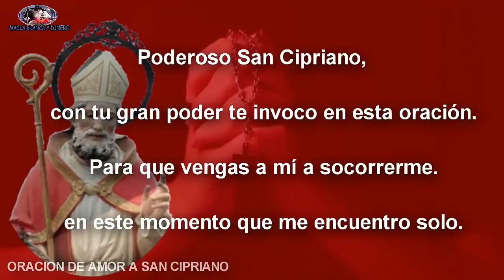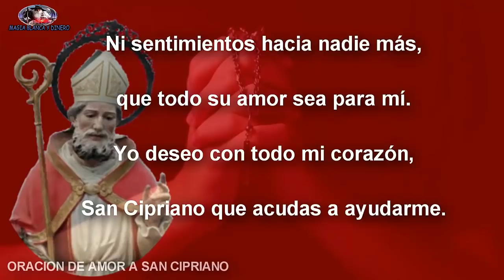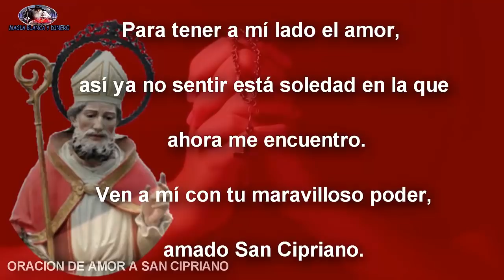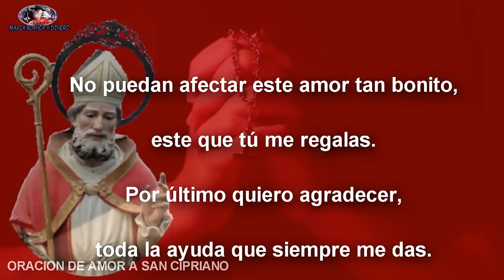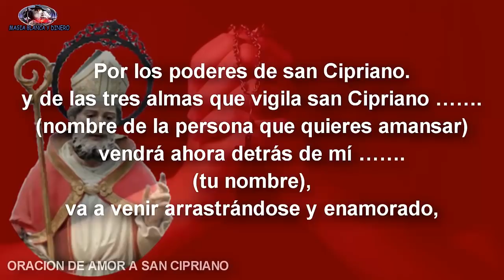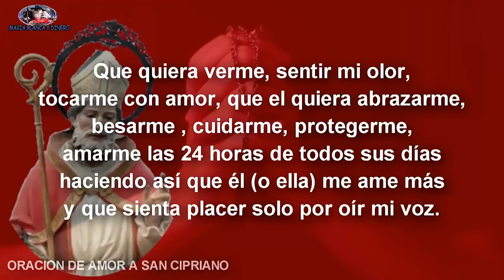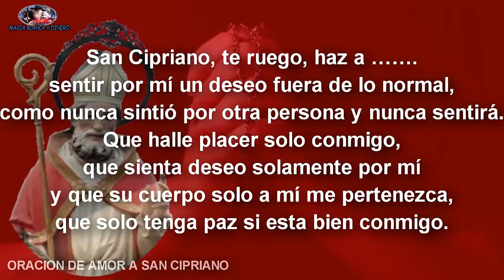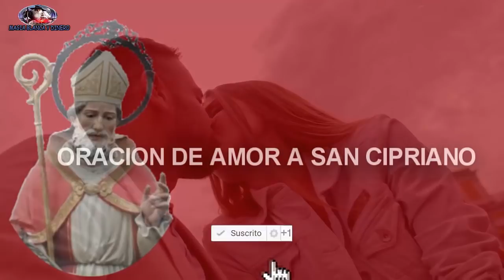Oración de amor san cipriano te ayuda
te recomiendo que hagas esta oración a san cipriano, yo doy fe de que el si cumple e intercederá por ti a través de esta oración
para que esa persona que quieres te demuestre todo su amor.
luego te presento una segunda oración en caso de que la persona que quieres se haya ido de tu lado. el volverá arrepentido y suplicando perdón. gracias a estas oraciones al poderoso san cipriano.

primera oración para que el o ella te demuestre todos su amor y te trate mejor.

    Poderoso San Cipriano,

    con tu gran poder te invoco en esta oración.

    Para que vengas a mí a socorrerme.

    en este momento que me encuentro solo.

    Necesito de tú ayuda,

    para lograr conquistar al amor de mi vida.

    También que se enamore de mí.

    Señor eres uno de los Santos,

    al cual se reza con devoción. . . .